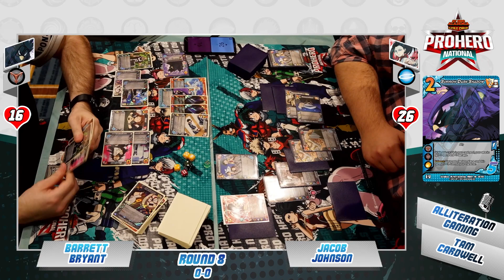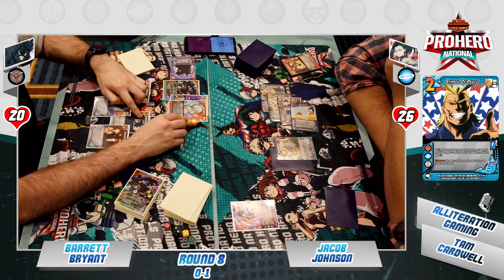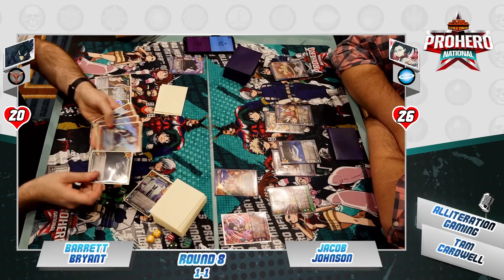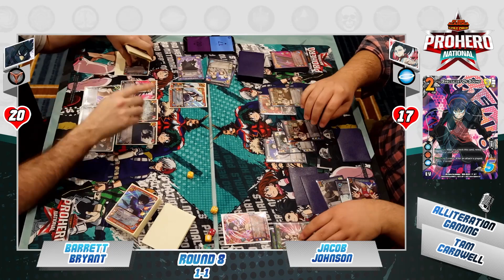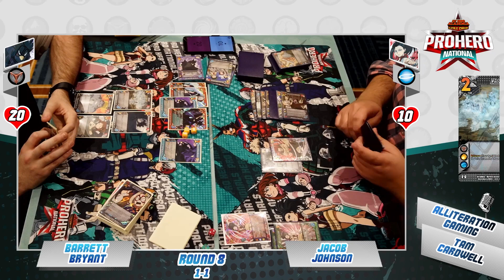North American Pro Hero National Round 8 | Tokoyami vs. Momo | MHA CCG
Experience the replay of the North American Pro Hero National! Round 8 is Tokoyami vs Momo!

My Hero Academia Project Licensed by Funimation®